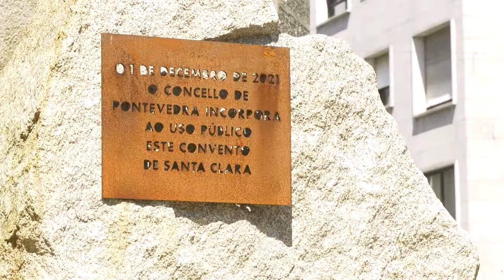Visita ás sondaxes arqueolóxicas no convento de Santa Clara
A presidenta Carmela Silva e o vicepresidente César Mosquera visitan, da man do director do Museo de Pontevedra, José Manuel Rey, as sondaxes arqueolóxicas que se están a facer no convento de Santa Clara.